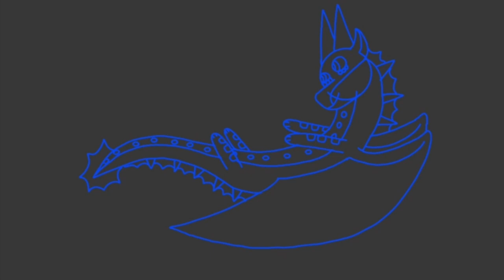WIP of new Silverfish design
Haha, yes am making new designs for my OCs becuz I just want new fresh ones.